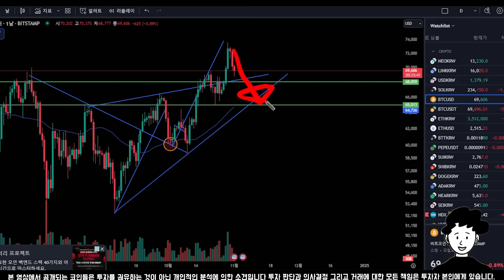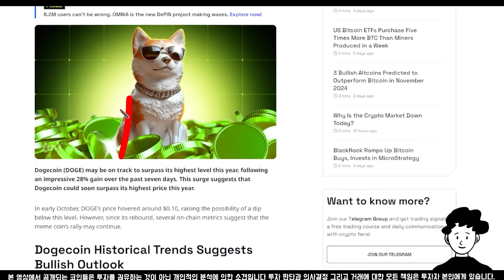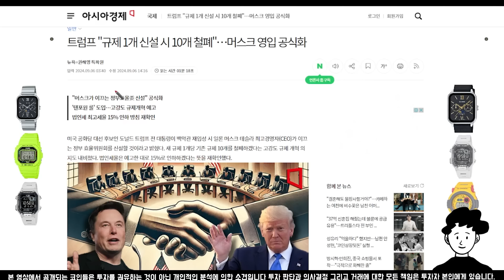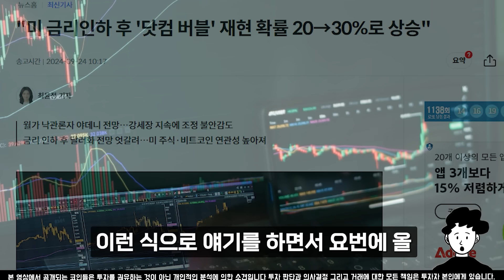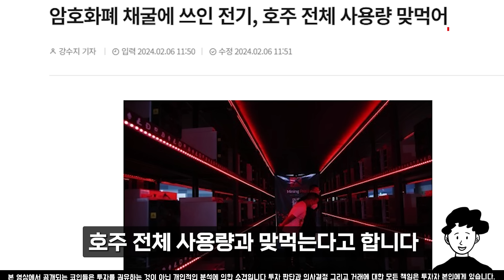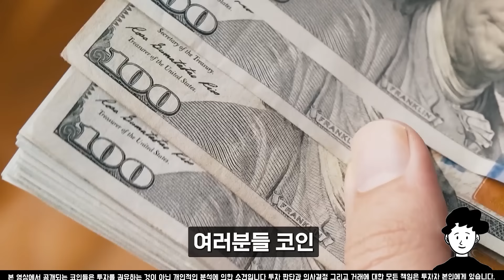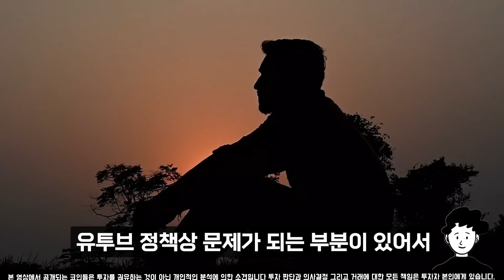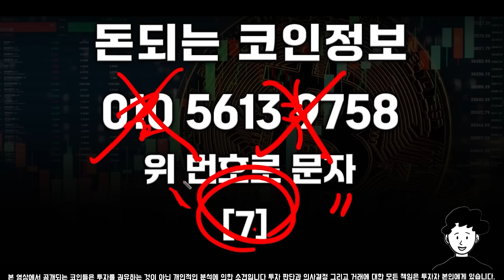[도지코인 전망] 도지코인 미국 세력이 띄웁니다 앞으로 도지코인에 벌어질 일들 300배 폭등한다